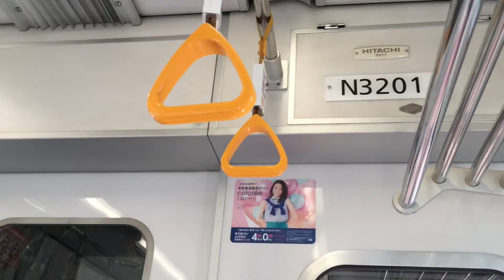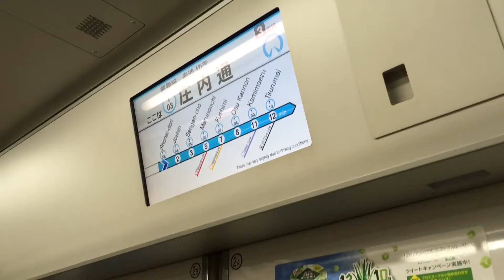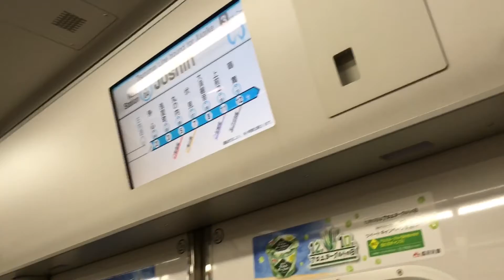【東洋IGBT】名古屋市交N3000形N3101H・N3104H走行音 / NagoyaSubway-N3000 sound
Japanese train running sound and view in the car.(NAGOYA/Nagoya-City-Subway/SeriesN3000/TOYO-VVVF)

名古屋市交通局・鶴舞線用のN3000形N3104H駅発着シーンと、N3101H走行音です。

VVVFは桜通線6050形に引き続き、東洋電機製IGBTが採用されました。国内の公営地下鉄で東洋電機製VVVFの採用は珍しい事例です。

N3000形は従来3000形置き換え用に2011年に登場し、毎年1〜2編成ずつ増備が進められています。1次車のN3101Hのみが日立A-Trainベースのアルミ車体、3102H以降は日車製ブロック工法によるステンレス車体で、両者で外観が異なります。東山線5000形が亡き今では、3101Hが名市交唯一のアルミ車体の車両となりました。

名鉄線内に乗り入れる際は、前部標識灯の白色LEDを点灯します。